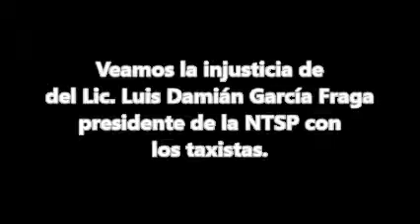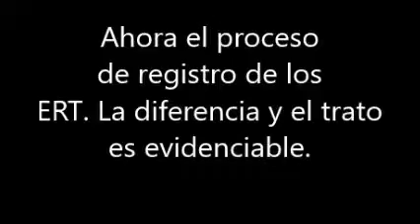September 17, 2019(1)